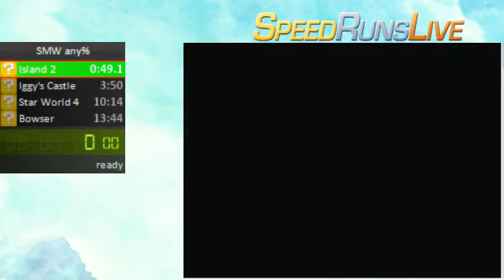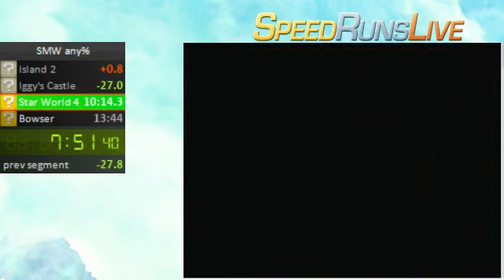Super Mario World speed run in 13:18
Silver's personal best time for Super Mario World. This was done live on TwitchTV.